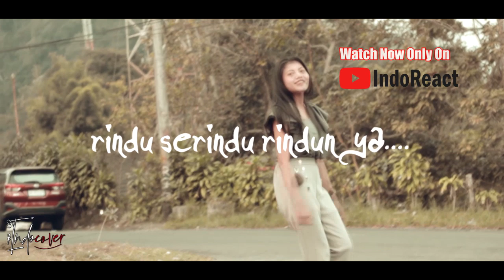🔴 Coba Tahan Tawa Lihat TikTok Lucu MALAYSIA